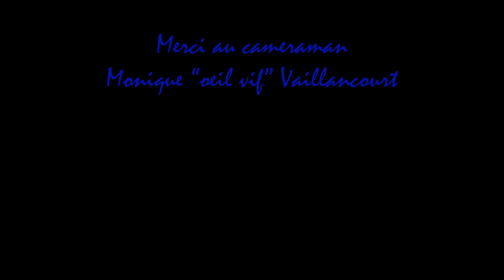Hockey familiale 2010, Pointe-des-Cascades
Une partie de hockey familiale, hiver 2010, chez Ginette et Daniel (Pointe-des-Cascades). Nous n'étions pas en lock-out et nous avons eu beaucoup de plaisirs. Cameraman : Monique Vaillancourt.